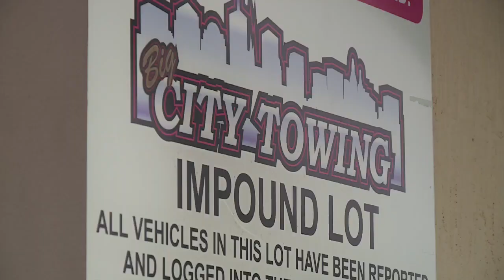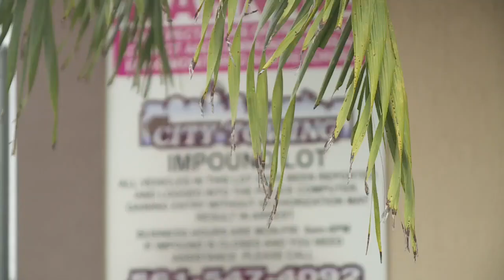Grandmother 'sickened' after finding child porn on flash drive in impounded car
Brandi Cook, who owns City Towing with her husband, says she was "sickened" after finding child pornography on a flash drive in an impounded car.